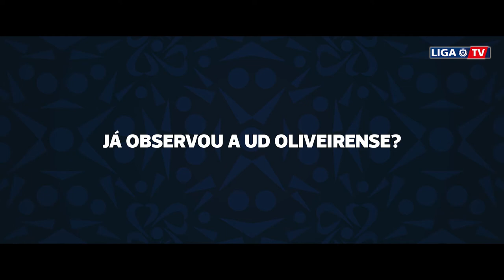Taça CTT Entrevista José Couceiro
Entrevista ao treinador José Couceiro, do Vitória FC, a propósito da presença na Final Four da Taça CTT. Antevisão da meia-final frente à UD Oliveirense.